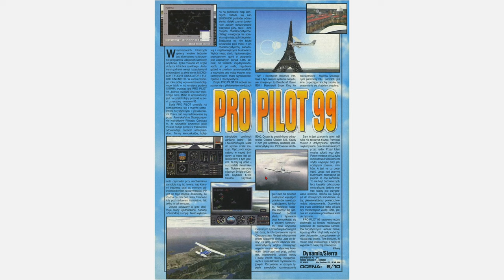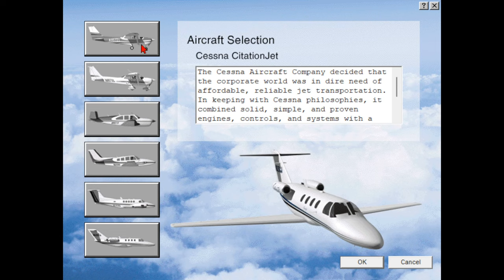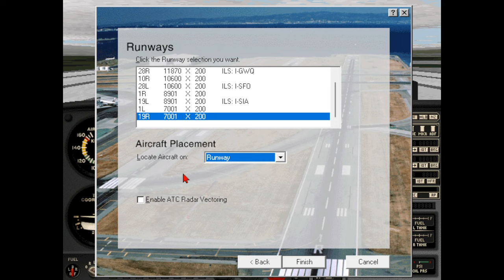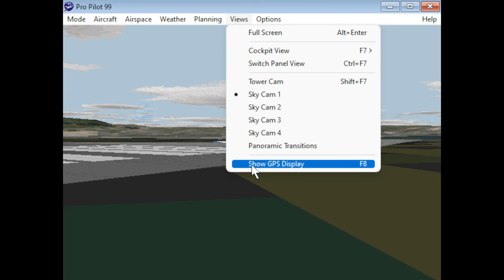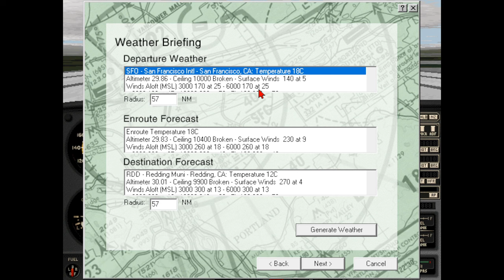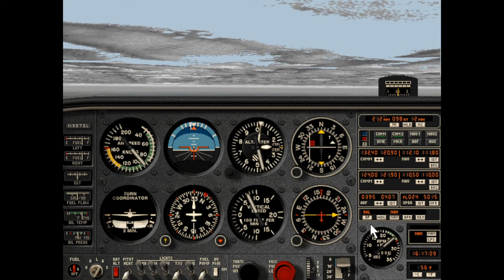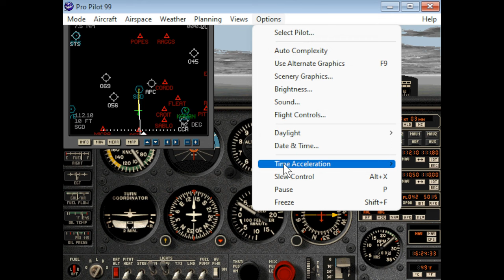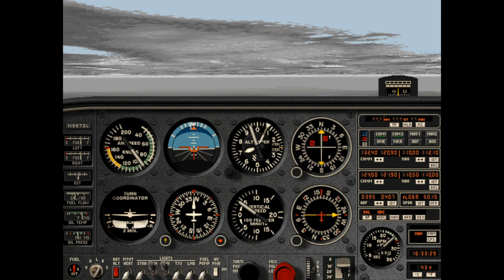Sierra ProPilot '99 | Retro latanie z przeglądem Secret Service